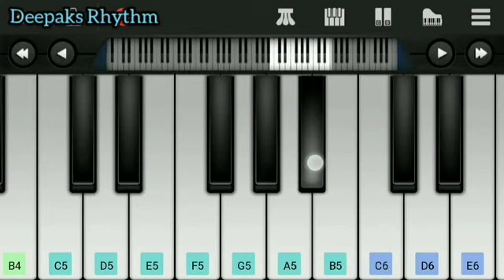WAR TITLE TRACK BGM | EASY PIANO TUTORIAL | Deepaks Rhythm